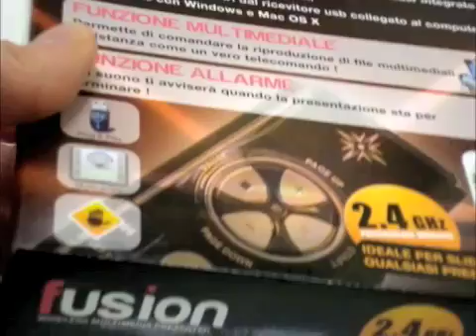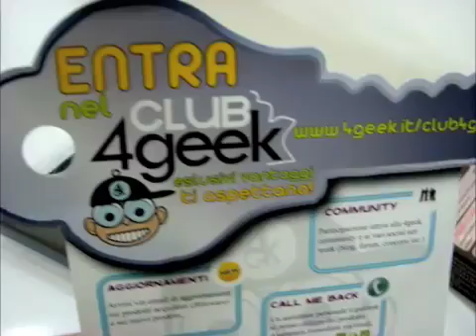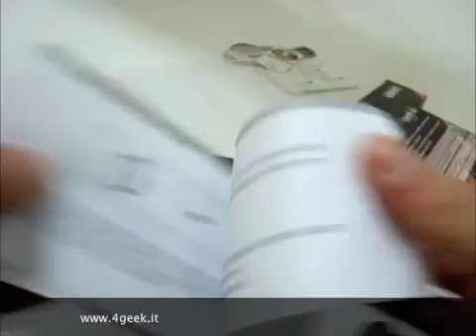Fusion 4Geek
Fusion 4Geek è un telecomando wireless per il vostro computer in grado di funzionare come Mouse, ma non solo. E studiato per interfacciarsi senza alcun problema con MS Powerpoint e la maggior parte dei lettori multimediali.